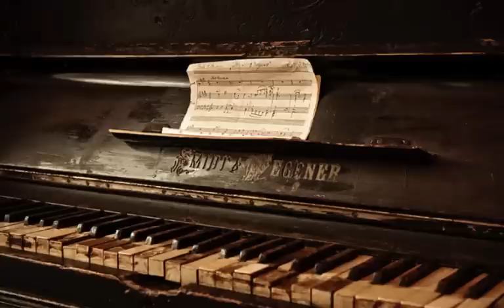ONE LAST GOODBYE SONG by KENNY LOGGINS-Large.m4v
By Permission from Kenny Loggins

Kenny is a personal friend and has written a long string of hits, still I think so many of the songs that have remained in the background are beautiful examples of songwriting. His fans are well aware of these songs and are much appreciated by them.
One Last Goodbye Song hits all the spot and it's felt deeply, sit back and enjoy.

Kenny Loggins is a personal friend and a very talented songwriter. I was a fan long before I was a friend and thought I had heard all his songs.
Over drinks in New York he told me about this one, One Last Goodbye Song. Not only is it a very beautiful song but it seem to speak to what I was going through at the time.
I put some visuals to it as an official video for it doesn't exist...I hope it speaks to you as it did to me.